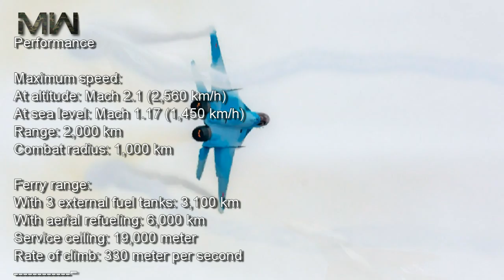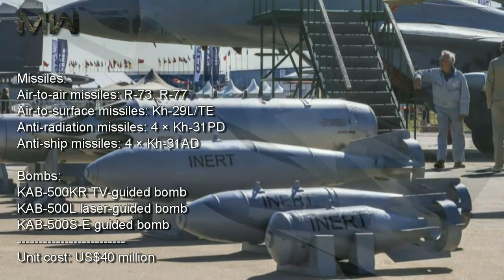MiG-35: New Russian Multirole Fighter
The Mikoyan MiG-35 is a Russian multirole fighter that is designed by Mikoyan, a division of the United Aircraft Corporation.
The MiG35 is a Russian multirole fighter that is a further development of the MiG-29M/M2 and MiG-29K/KUB fighters. It is classified as a 4++ generation jet fighter by Mikoyan. The first prototype was a modification of the aircraft that previously served as a MiG-29M2 model demonstrator. In 2009, ten prototypes had been built for field trials.

Mikoyan first officially presented the MiG-35 internationally during the Aero India 2007 air show. The MiG-35 was officially unveiled when the Russian Minister of Defence, Sergey Ivanov, visited the Lukhovitsky Machine Building Plant "MAPO-MIG".

The single-seat version is designated MiG-35 and the two-seat version MiG-35D. The fighter has vastly improved avionics and weapon systems, notably the new AESA radar, precision-guided targeting capability, and the uniquely designed optical locator system (OLS), relieves the aircraft from relying on ground-controlled interception (GCI) systems and enables it to conduct independent multirole missions.

Role: Multirole fighter
National origin: Russia
Manufacturer: Mikoyan
First flight: 2007
Introduction: 2018 (planned)
Status: Flight-testing/pre-series production

Primary users:
Russian Air Force
Egyptian Air Force

Number built: 3 known completed by June 2010 and 2 pre-series completed by 2016

Unit cost: US$40 million
Developed from: Mikoyan MiG-29M

General Characteristics
Crew: 1 or 2
Length: 17.3 m
Wingspan: 12 m
Height: 4.73 m
Wing area: 38 m²
Empty weight: 11,000 kg
Loaded weight: 17,500 kg
Max. takeoff weight: 29,700 kg
Powerplant: 2 × Klimov RD-33MK afterburning turbofans
Dry thrust: 53.0 kN each
Thrust with afterburner: 88.3 kN each

Performance
Maximum speed:
At altitude: Mach 1.94 (2,400 km/h; 1,490 mph)
At sea level: Mach 1.17 (1,450 km/h; 901 mph)

Range: 2,000 km
Combat radius: 1,000 km

Ferry range:
With 3 external fuel tanks: 3,100 km
With aerial refueling: 6,000 km

Service ceiling: 19,000 m
Rate of climb: 330 m/s
Thrust/weight: 1.03
Maximum g-load: 10 g

Armament
Guns:
1 × 30 mm Gryazev-Shipunov GSh-301 autocannon with 150 rounds

Hardpoints:
9 hardpoints with a capacity of up to 7,000 kg and provisions to carry combinations of:

Rockets:
S-8
S-13
S-25L
S-25-O
S-24

Missiles:
Air-to-air missiles:
R-73
R-77

Air-to-surface missiles:
Kh-29L/TE

Anti-radiation missiles:
4 × Kh-31PD

Anti-ship missiles:
4 × Kh-31AD

Bombs:
KAB-500KR TV-guided bomb
KAB-500L laser-guided bomb
KAB-500S-E guided bomb

Best Fighter Jets || Military Weapons